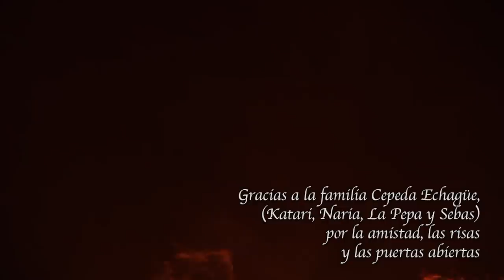Sonidos de Ecuador #05 - Chamiza [Penipe]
Penipe, Ecuador. Pregón de las fiestas de San Francisco, popularmente conocido como Chamiza. En los inicios del mes de octubre se da la reunión de las diferentes comunidades que rodean Penipe, cargando en ganado, motos, autos, y gente las chamizas de eucalipto (en su mayoría) para el cierre de la festividad con un fuego comunitario enorme. Con la música en directo de la banda de pueblo CUBANITA de CUBIJÍES
Música, baile, color y pirotecnia invaden los días en procesiones de fe y alegría colectiva...

Sonidos de Ecuador es una serie de micro-documentales audiovisuales para internet acerca de la música ancestral y contemporánea del territorio ecuatoriano. Periodismo autogestivo e independiente.